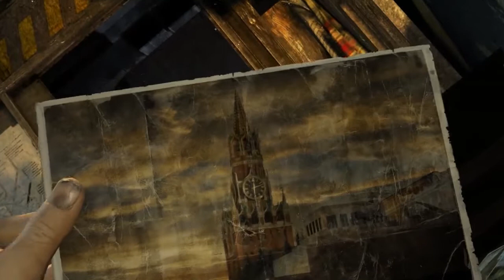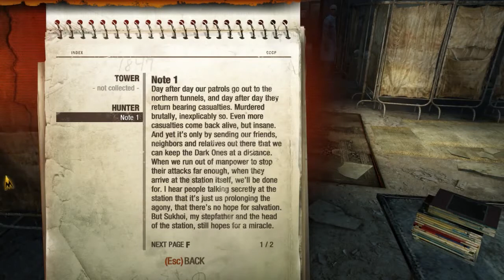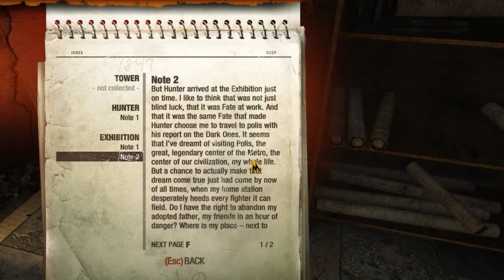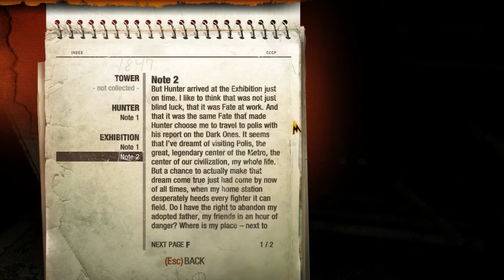G2V plays Metro: 2033 part 1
For our first trip back into streaming, it's the amazingly atmospheric game Metro: 2033 Redux Edition!